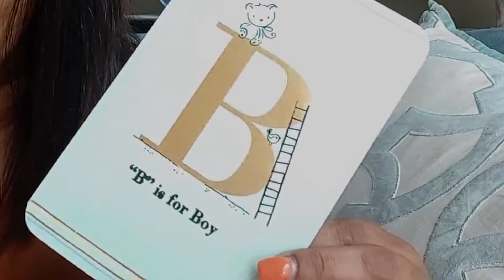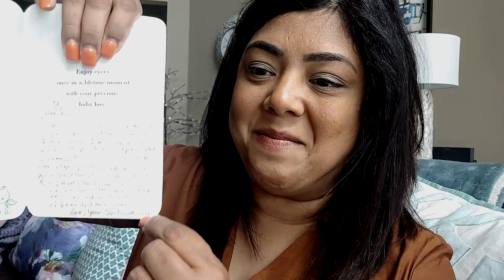Desi Rainbow Parent Stories: Mahereen Baig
We are proud to release four short videos, each featuring the lived experience of a Desi parent of an LGBTQ child who has emerged as a powerful voice for South Asian American allyship.

This video features Mahereen Baig (she/her), a Pakistani-American, Chicago based, cisgender parent of a transmasculine teenager.

Each video release will be accompanied by a live conversation with the parents and LGBTQ+ Desi activists Building intergenerational community is the hallmark of Desi Rainbow Parents & Allies, and a loving testimonial to the value we place in culture and community.

The videos were made by Hemakshi Gordy & Sonali Gulati.

Hemakshi Gordy (she/her) is an undergraduate at Yale University. She is passionate about psychology and the humanities. Hemakshi has been making films (including cinematography and editing) since 2018, when her short documentary film won first place in C-SPAN's StudentCam competition. At Yale, Hemakshi is part of the a cappella group Magevet and participates in theater as an actor and stage manager.
Sonali Gulati (she/her) is an independent filmmaker, a feminist, a queer rights activist, a Guggenheim Fellow, and a Professor at Virginia Commonwealth University's School of the Arts in the department of Photography & Film. She has an MFA in Film & Media Arts from Temple University and a BA in Critical Social Thought from Mount Holyoke College. Gulati grew up in New Delhi and has made several films that have screened at over four hundred film festivals worldwide.